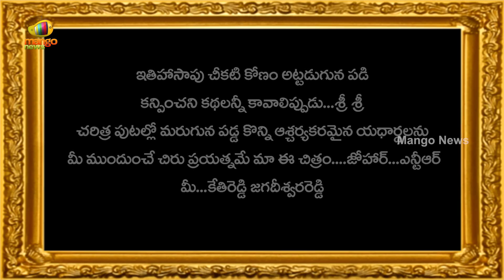Lakshmi's Veera Grandham TEASER | Kethireddy Jagadishwar Reddy | 2019 Latest Telugu Movie Teasers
Lakshmi's Veera Grandham TEASER on Mango News. LakshmisVeeraGrandham Latest 2019 Telugu movie is directed by Kethireddy Jagadishwar Reddy. Lyrics Penned by Chandrabose and Bhaskarabhatla. Produced by B Vijay Kumar Goud under Naga Rushi Films.